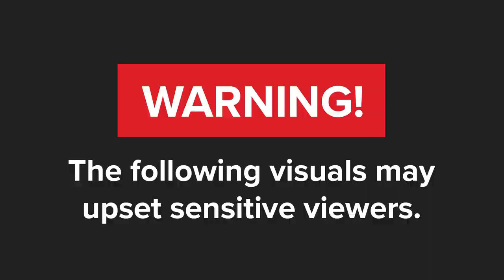WATCH | IPID looking for man assaulted by police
The Independent Police Investigative Directorate (IPID) is looking for a man seen in a video being assaulted by two police officers.

In what appears to be an arrest, the man is dragged by two officers from a yard to a police van.  One officer is dressed in uniform and the other in civilian clothes. The man resists as the officers drag him. As he does so, the uniformed police officer punches him in the stomach and face.